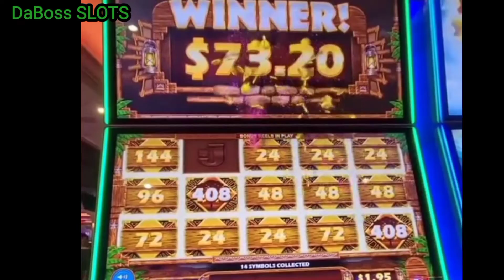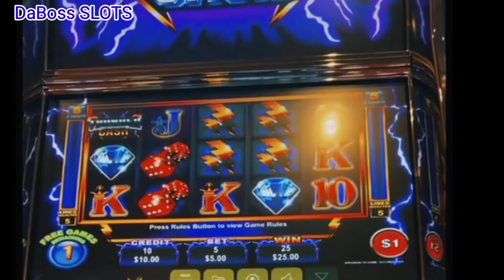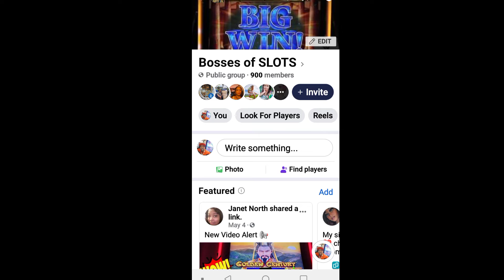MIGHTY CASH SLOT MACHINE OUTBACK BUCKS BONUS